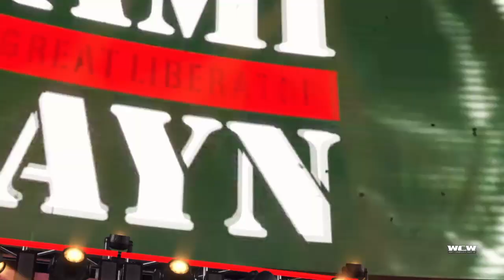BLOODLINE SAMI ZAYN VS ABYSS (SUBMISSION)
1ST MATCH OF THE #1 CONTENDERSHIP FOR 2022 KEVIN OWENS WCW HARDCORE CHAMPIONSHIP.